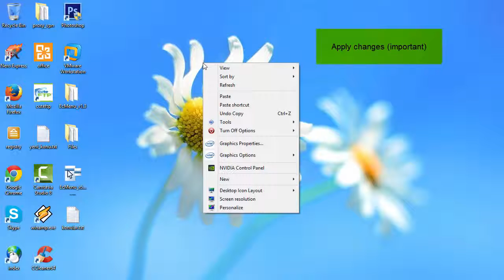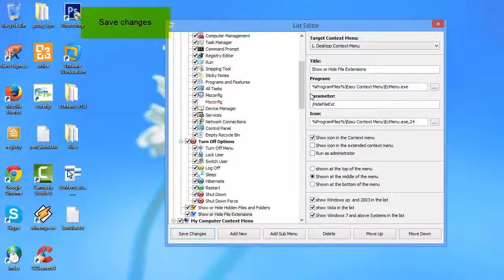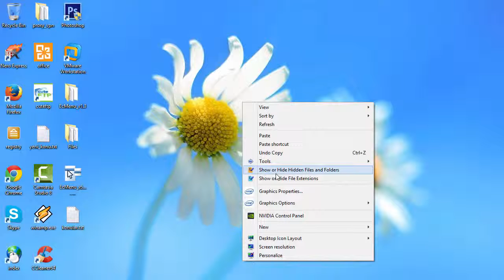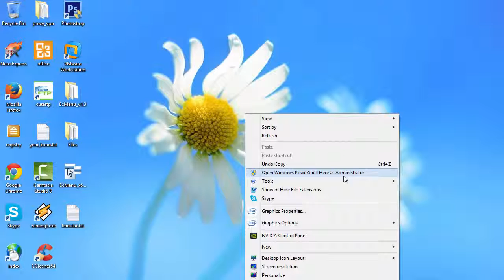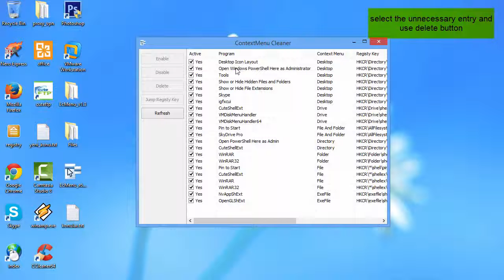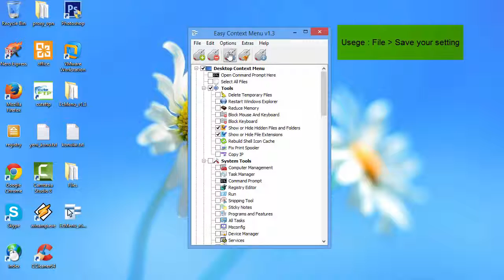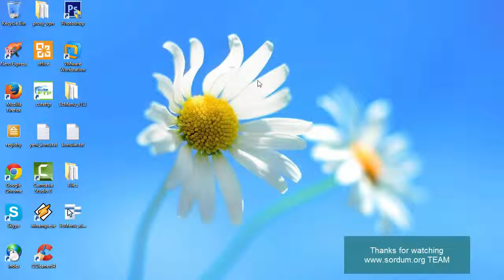Add a program to your right click menu easily Ec menu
Easily add a Program to your right click menu , Portable , freeware